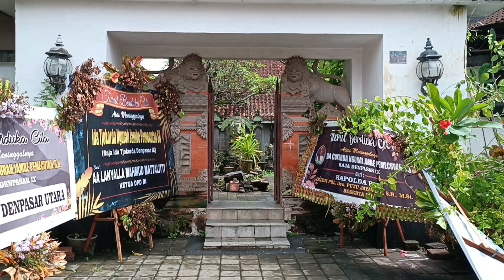Pelebon Raja Denpasar IX, Penjelasan Lengkap Tentang Rangakain Pelebon, Gunakan Bade Tumpang Sebelas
Penjelasan Terkait Pelebon Raja Denpasar IX Ida Cokorda Ngurah Jambe Pemecutan.